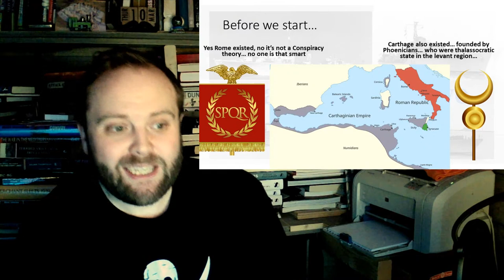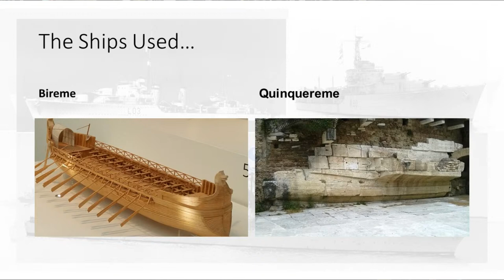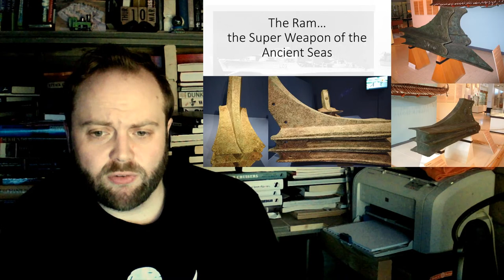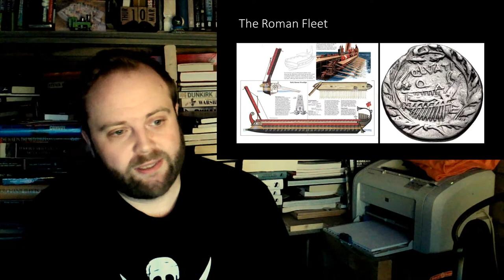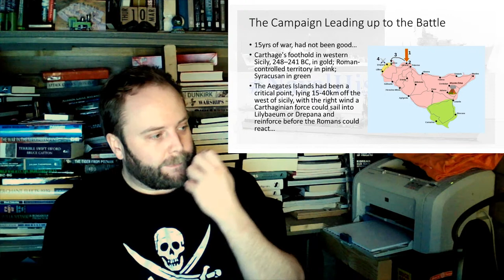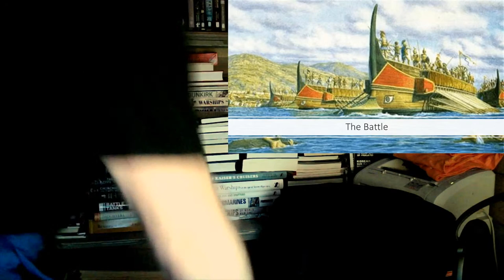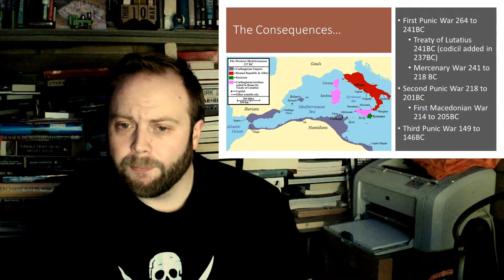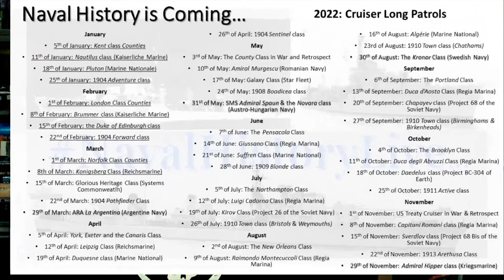Battle of the Aegates (241BC)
00:00 Battle of the Aegates (241BC)
30:00 Part 2
01:00:00 Part 3
01:30:00 Part 4
02:00:00 Part 5
02:30:00 Part 6
03:00:00 End